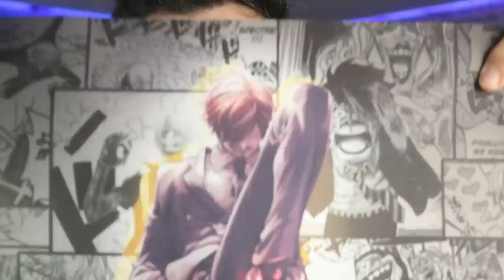UM DOS MAIORES MISTÉRIOS DE SHANKS - É POR ISSO QUE O RUIVO NÃO VIROU REI DOS PIRATAS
GARANTA SUA MAGIC BOXS E USE CUPO MANGAQ